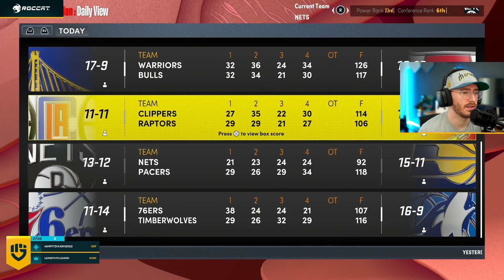NBA 2K22 'GGBA' SEASON 3 | PART 26 - LET'S GET TO WORK!